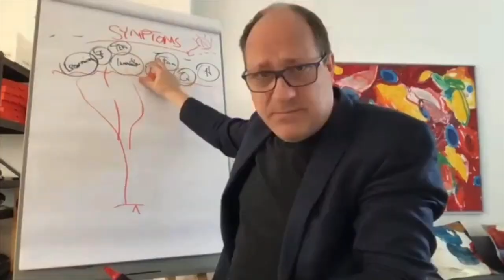Field report: How transformation with OpenSpace Beta was achieved at Porath Customs (BetaTalk #1)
The conversation took place in German language. Turn on auto-translate and enjoy!

Kapitel:

00:01:18 Vorgeschichte
00:13:10 Auftragsklärung
00:18:54 Vorbereitung der Transformation
00:33:12 Der Mythos von Kultur & Reife
00:38:46 90 Tage Change
00:41:57 Zellstrukturdesign
00:50:30 Beratungsaufwand
00:53:29 Über die Veränderungsdynamik
01:02:37 Open Space II (virtuell)
01:03:54 Wertschöpfungsrechnung
01:08:36 Arbeiten ohne Führungskräfte
01:10:29 Recruiting
01:18:15 Wirtschaftliche Entwicklung
01:19:36 Über Feedback
01:21:15 Was war besonders?
01:23:40 Empfehlungen

Zum Inhalt: BetaTalk No 1

Erfahrungsbericht und dem Resümee zur BetaCodex Transformation mit OpenSpaceBeta beim Mittelständler Porath Customs Agents Zu Gast sind der Unternehmer Thorsten Porath und Silke Hermann

Weitere Informationen & Links